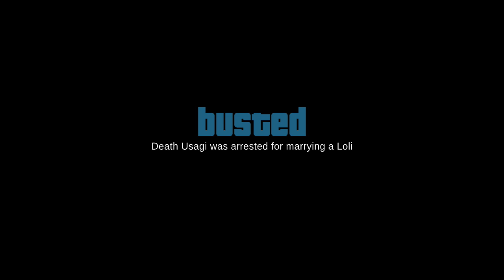【KanColle】 Johnston Marriage (The Fighting Ship!)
After obtaining Johnston while clearing the Winter 2019 Event on December 27th, I have taken my time Power Level her up!